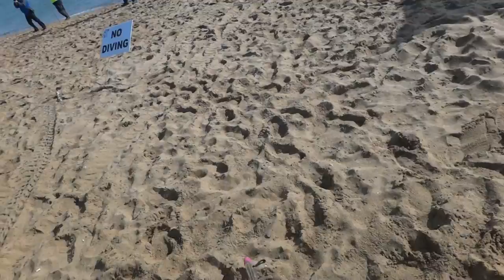Fire/EMS Plunge 2016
My first plunge. MD State Police Special Olympics Polar Bear Plunge